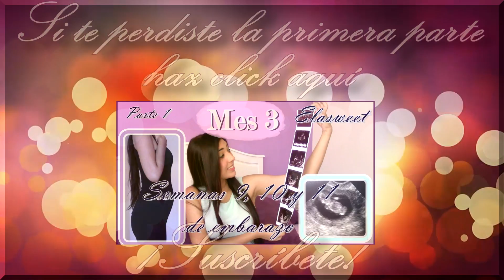Mes 3 💕 EMBARAZO💕 Semanas 12 y 13 (Segunda parte). Ecografía de las 12 semanas y mucho más!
Aquí llegó la segunda parte del Tercer mes de embarazo!

El mes 3 se compone de cinco semanas comprendidas desde la 9 a la 13. Las más interesantes son las dos últimas porque será el momento en que algunas chicas se realicen su primera ecografía (ultrasonido) y  el triple screening o cribado combinado de primer trimestre, que es un análisis de sangre que indicará las probabilidades que tiene el bebé de sufrir anomalías cromosómicas.

En esta ecografía podremos observar al bebé mucho mejor que en las anteriores, se moverá, quizás hasta podrás verlo haciendo verdaderas acrobacias, y el especialista comprobará que todos sus órganos y su desarrollo sea el correcto. Es en este momento también cuando quedará fijada una fecha prevista de parto con mayor precisión.